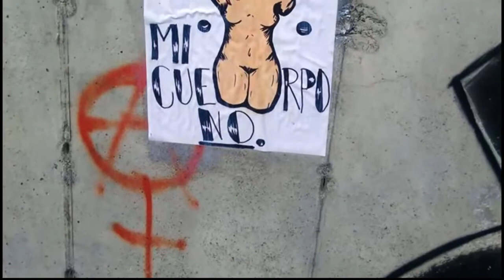Alejandra Maya [Historias con rostro] Telemedellín